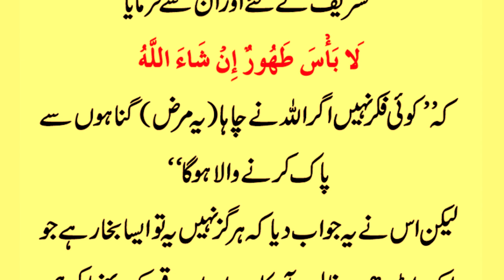Bimar ke Leay Khobsorat Nabvi Dua | Hadees